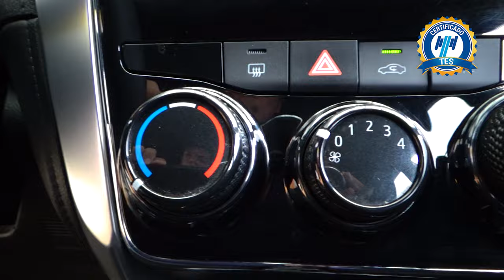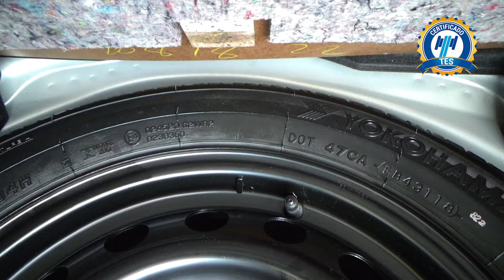Toyota / Yaris / 2019 - 16826